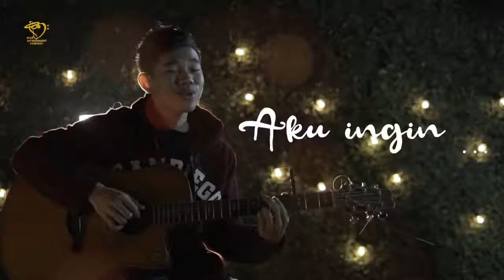Mengharapkanmu,official lirik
Gratis tiss tiss